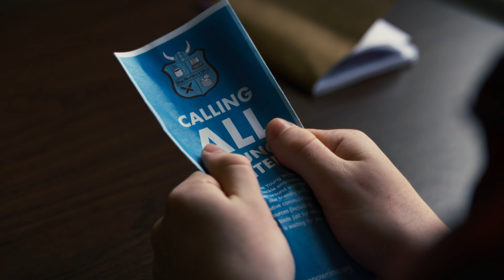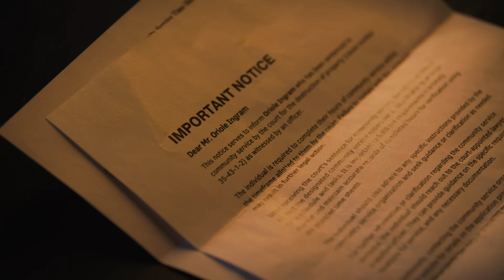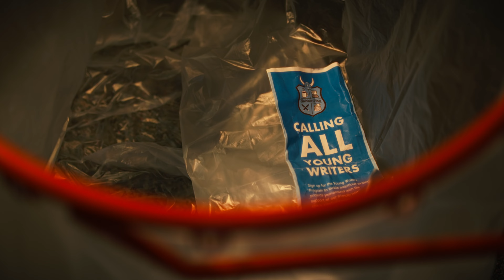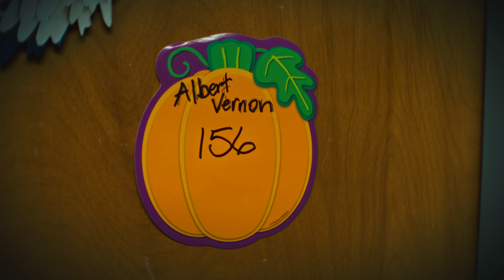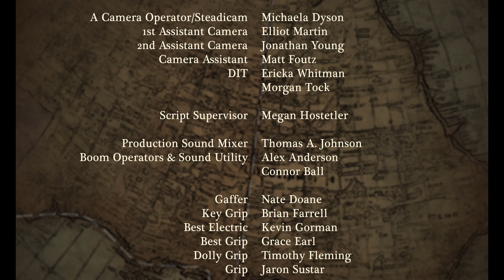Overhill Manor: Featurette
LOGLINE: When a stunt goes awry, a young aspiring writer must perform community service at the town’s retirement center where he helps hatch an escape plan for an elderly war veteran in search of buried treasure.

Directed by Lance Clark
Produced by Matt Webb

SYNOPSIS: Overhill Manor is a heartwarming comedy that follows Ori, a low-income high school senior with big dreams of going to college and becoming a writer. When a misguided YouTube stunt with his friends lands him in trouble with the law, Ori is sentenced to community service at the Overhill Manor assisted living facility. There, he reluctantly teams up with Albert, a spirited elderly war correspondent desperate to break free and uncover a buried treasure from his past. As Ori navigates his community service duties and juggles his homelife and high school friendships, he forms an unlikely bond with Albert, who becomes both a mentor and a partner in crime. With the help of his supportive English teacher, Mr. Wilkie, Ori sets his sights on winning a writing scholarship, but soon finds himself torn between his dreams and the unexpected adventure that unfolds at Overhill Manor. Amidst the challenge of plotting to sneak past the vigilant nursing home director, Helmer, and facing the consequences of his reckless actions, Ori discovers unexpected allies in the form of his hardworking mother, Nadine, and the charming new girl in town, Bonnie. As Ori and Albert embark on their quest for buried treasure, Ori not only finds his voice as a writer but also learns valuable lessons about friendship, courage, forgiveness and the true meaning of family. With humor, heart, and a dash of teenage rebellion, "Overhill Manor" is a delightful tale of self-discovery and the bonds that bridge generations.

Filming the full length feature in May 2025. Help us reach our production budget goal by donating to the project here and select "Forester Film Capstone"